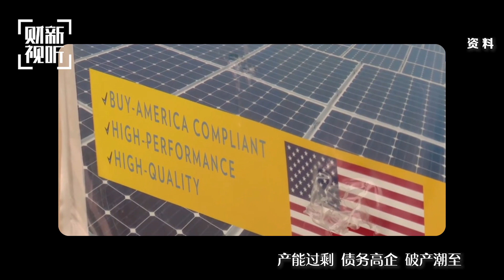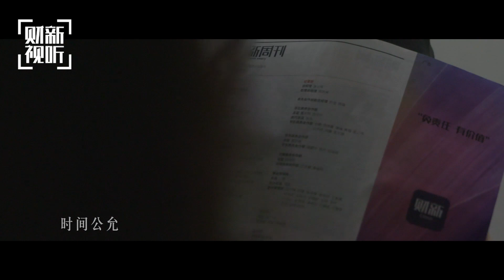【财新时间】通威刘汉元（下）：光伏竞合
十年淬炼，中国光伏于绝境再起，作为亲历者的刘汉元深知行业韧性。而今全球竞争风云涌动，美欧本土产业扶持、对华关税限制，如何应对新一轮强劲攻势？半导体为中美竞争关键点，“造芯”难题有何解法？于刘汉元而言，时间会证明一切。

主持人：袁小珊
嘉   宾：全国人大代表、全国工商联副主席、通威集团董事局主席 刘汉元